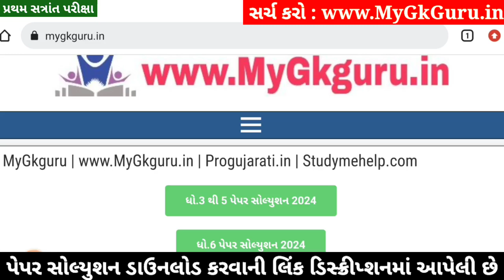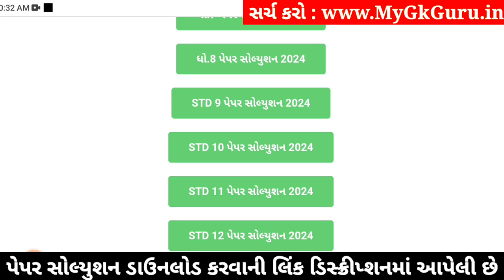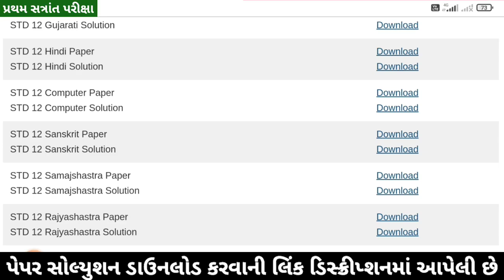STD 12 Samajshastra Paper Solution 2024 100 Marks, STD 12 Samajshastra First Exam Paper Solution 202